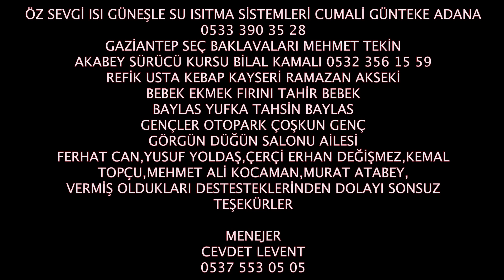Ali Turaç - Erkek Sözü 2023 klip keşfetbeniöneçıkar #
Aranjör Hasan göze ve Bülent Bapir teşekkürler
Tüm oyuncuları arkadaşlar a VOKAL KOÇU
mehmet ali kocaman
Şiir yazan Özhan erinç teşekkürler
Ayrı ayrı çok teşekkür ediyorum
Şiir okuyan ufuk güneş teşekkür ederim
Gongür düğün salonu da çok teşekkür ediyorum

Ellerini uzat ba
Çekinme hiç, gir dünyama
Benden zarar gelmez sana
Bin yeminle, erkek sözü
Yalan dolan yoktur bende
İnan canım sevdiğime
İnan canım sevdiğime
Aşkımıza sürmem leke
Aşkımıza sürmem leke
İyi günde, kötü günde
Olacağım hep seninle
Ancak birgün öldüğümde
Terkederim, erkek sözü
Ancak birgün öldüğümde
Terkederim, erkek sözü
İnan canım sevdiğime
İnan canım sevdiğime
Aşkımıza sürmem leke
Aşkımıza sürmem leke
Olacağım hep seninle
Ancak birgün öldüğümde
Terkederim, erkek sözü
İnan canım sevdiğime
Aşkımıza sürmem leke
Kaynak
Yıldırım Caner#
Ümüit bese
Arif susan
Ferdi tayfun
Müslüm Gürses
Kanı kürklü
İbo Tatlises